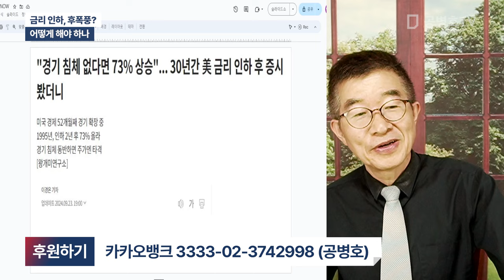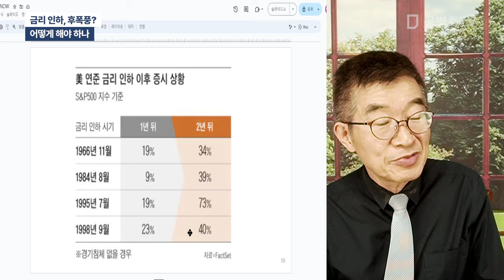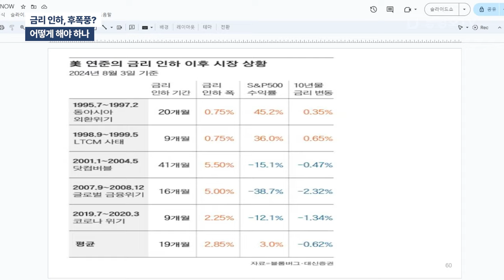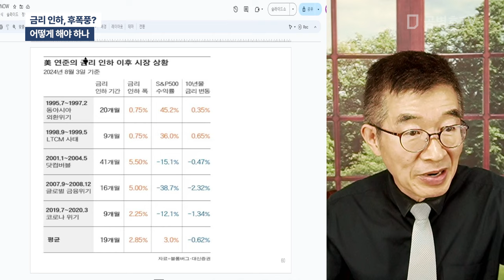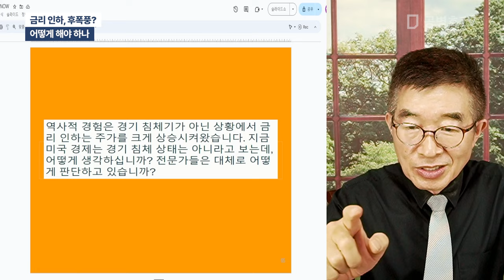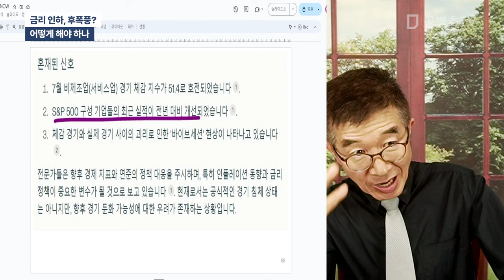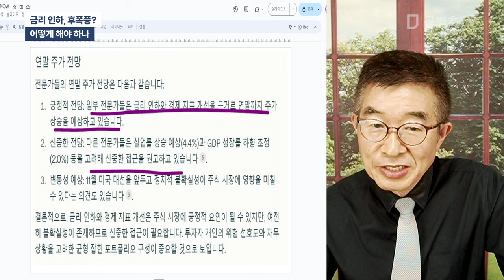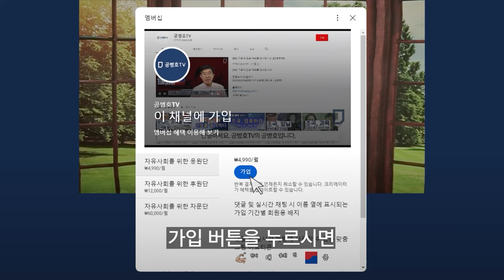금리 인하, 후폭풍? / 어떻게 해야하나 [공병호TV]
Bitcoin : 3MTW849AkP2ftLeSK2teZHMmzLu7Z83s9U